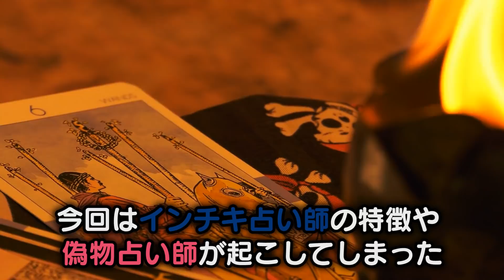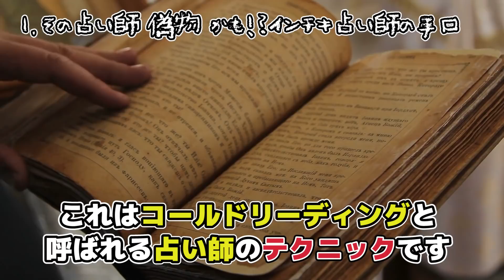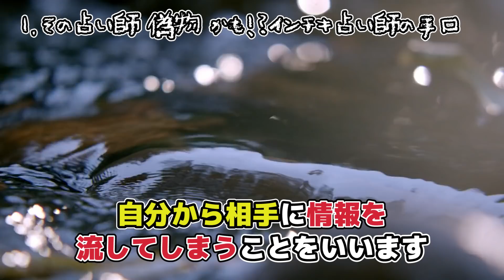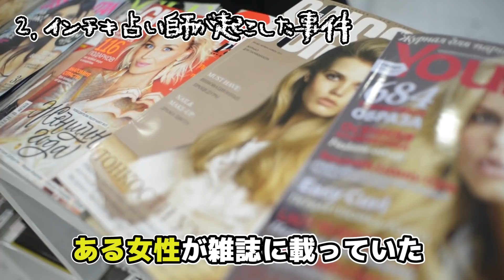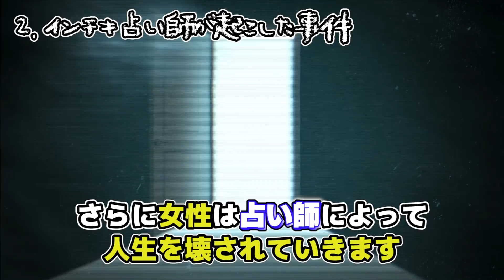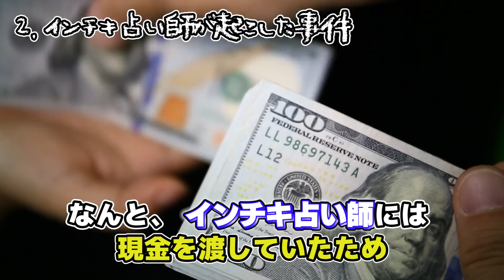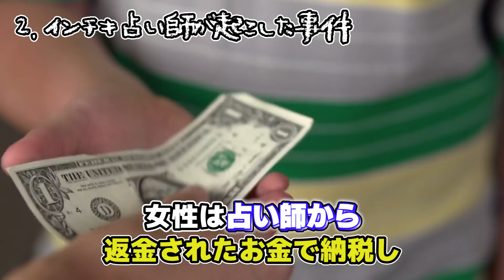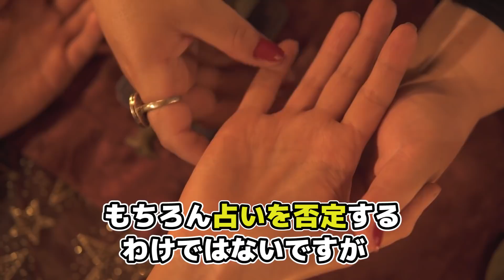【知らないと危険】インチキ占い師の特徴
今回は、インチキ占い師について紹介していきます。

【目次】
00:00 挨拶と説明
00:52 1.インチキ占い師の手口
03:52 2.インチキ占い師が起こした事件
07:28 人の見た目で態度を変える占い師

・万舟券622倍的中！占い師の言う通りボートレース賭け続けたら奇跡の大勝利を収めました